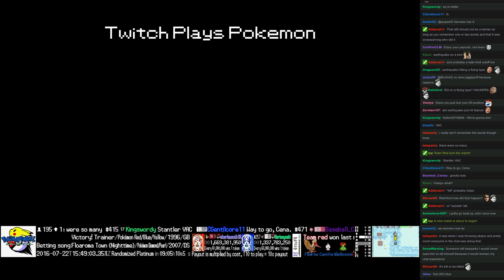Twitch Plays Pokémon Battle Revolution - Match #51509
Match #51509 [Blue: Houndour, Raticate, Seaking] vs [Red: Nidoking, Nidoran♀, Mudkip]